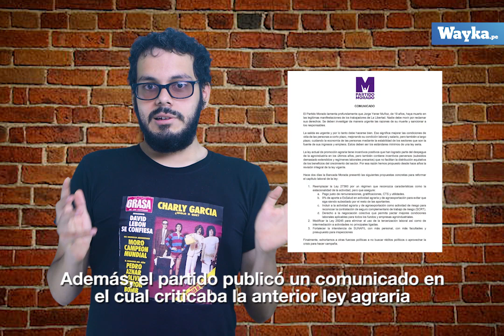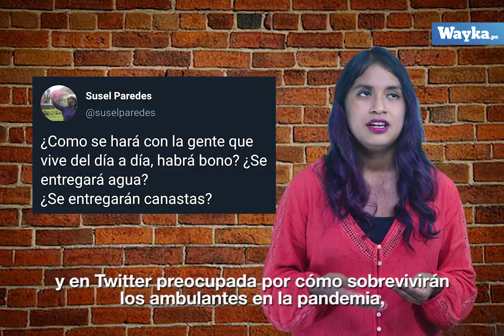La Anticuchería 2021: El Partido Morado y Unión Por el Perú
Antes de votar, los anticuchos del Partido Morado y Unión Por el Perú debes recordar.